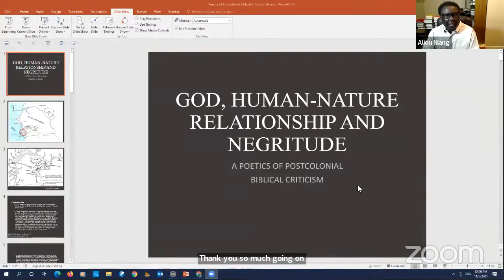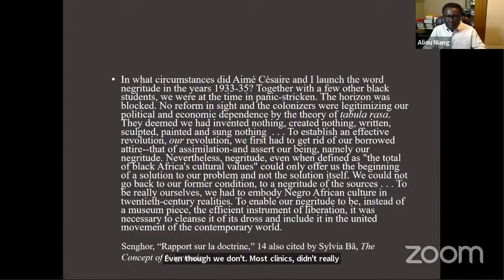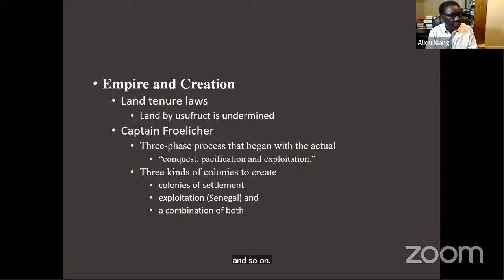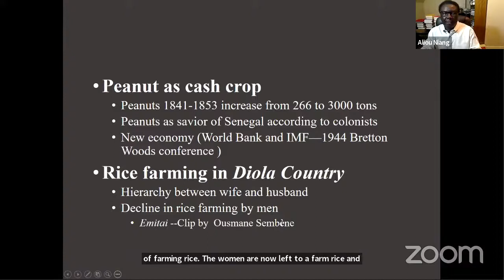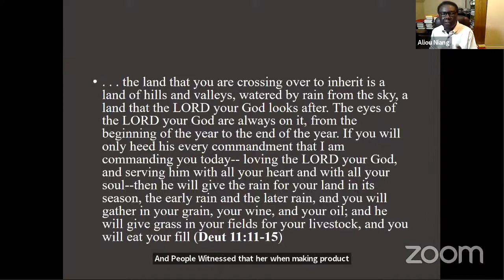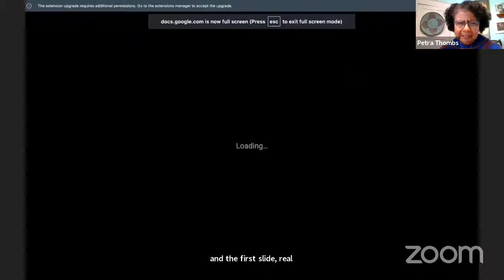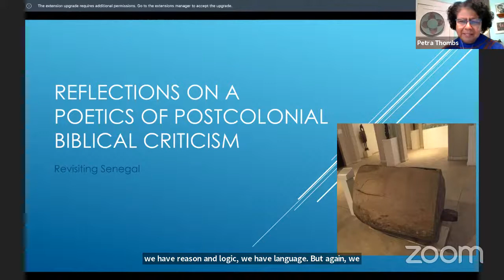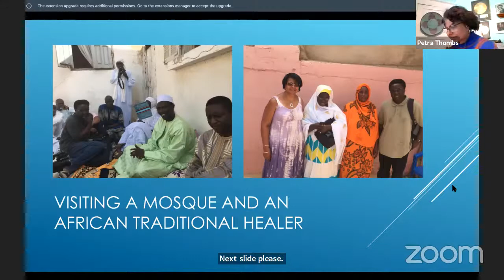Postcolonial Poetics: Aliou Niang on the Human-Nature Relationship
Aliou Niang, associate professor of New Testament at Union Theological Seminary, discussed his book,  “A Poetics of Postcolonial Biblical Criticism: God, Human-Nature Relationship, and Negritude” (2019).  At the discussion, Columbia University Professor of French and of Philosophy Souleymane Diagne, who also directs the Institute of African Studies at Columbia, offered a response to Niang’s presentation. Rev. Petra Thombs, executive director of the Ramapough Lenape Nation Community Center in Mahwah, N.J., provided a reflection.